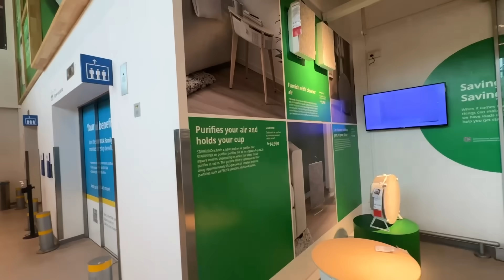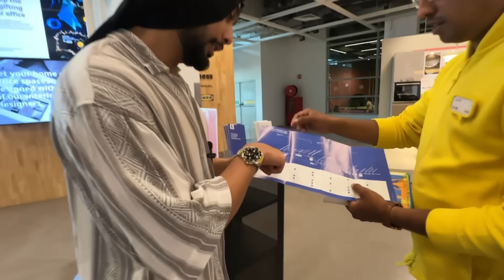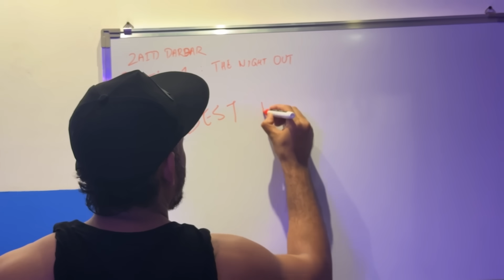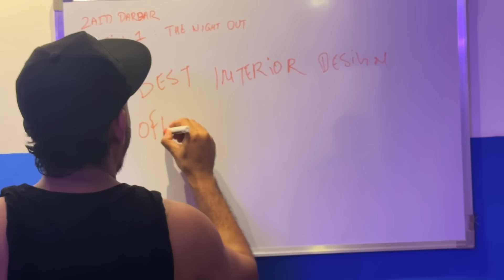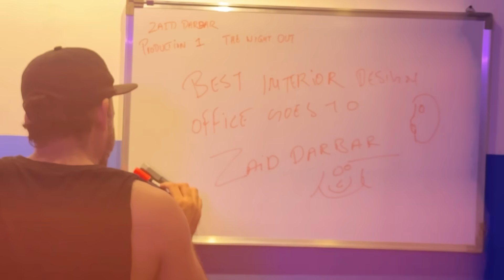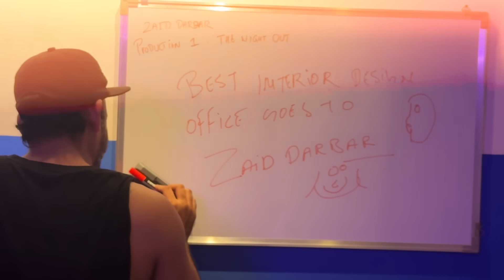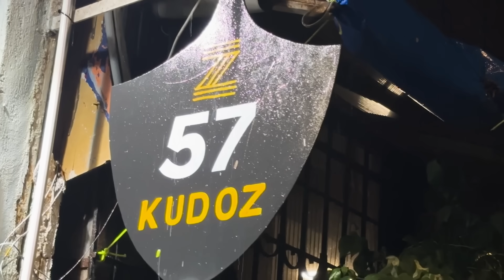My Million Dollar Office Tour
I built my new office and getting back on YouTube, delivering amazing content….any how finally our new workspace is ready. From a brainstorm area to a podcast space, everything seems like a dream, made possible to come true.

arbar?sub_confirmation=1